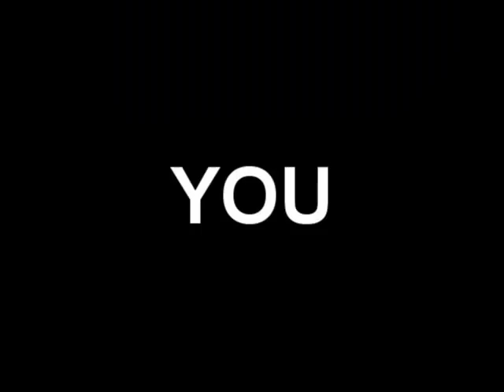Racing Term #280 "Shod" of Frankie Lovato's 365 Days of Terminology